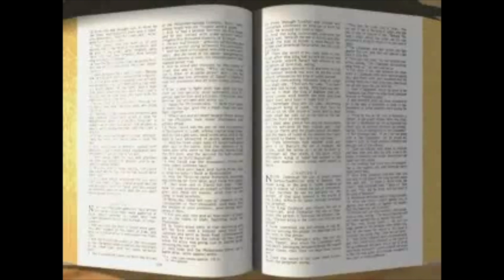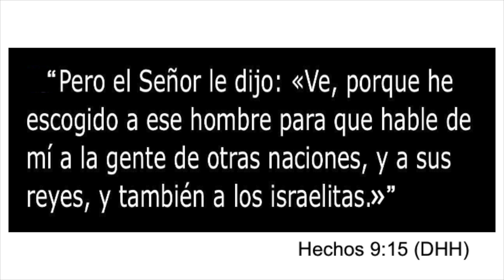#042 En la recta final (Grupo 9-10 años)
En esta clase analizamos nuestro deber como cristianos, a la luz del ministerio de Pablo.